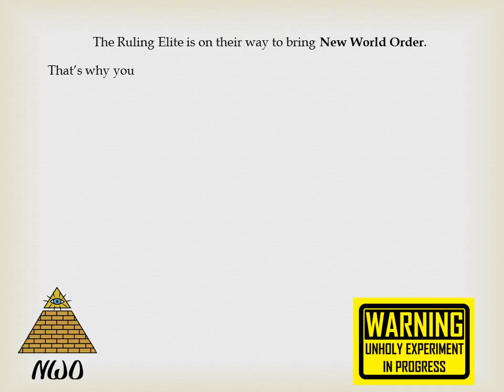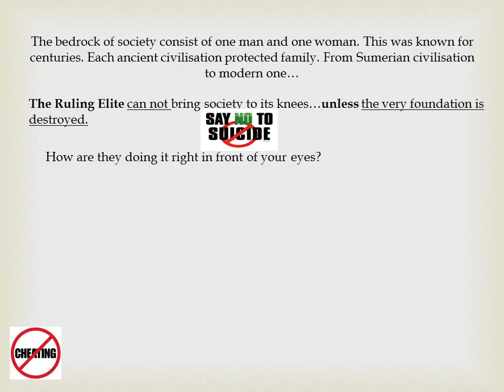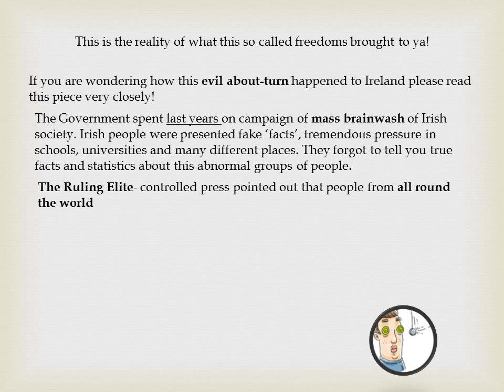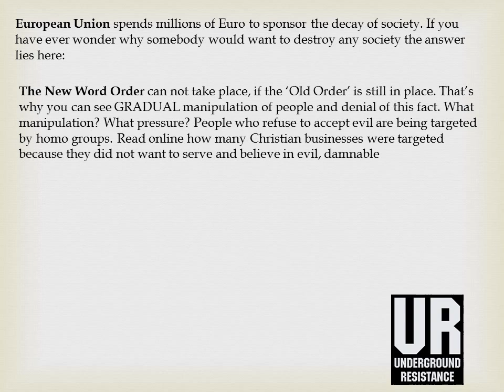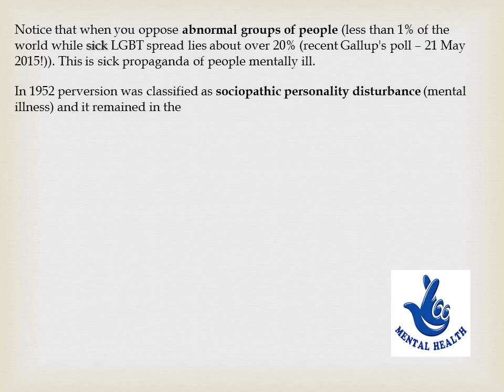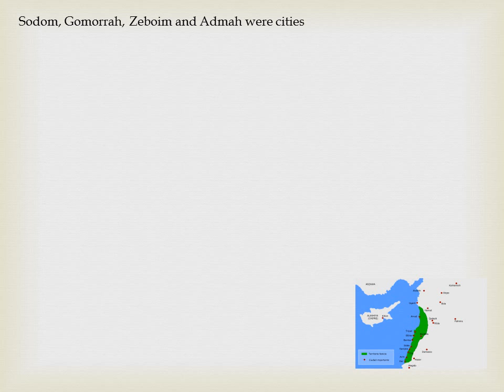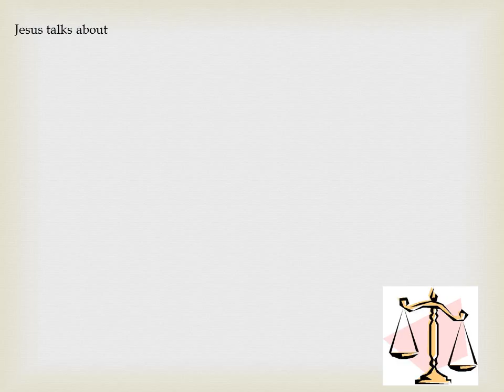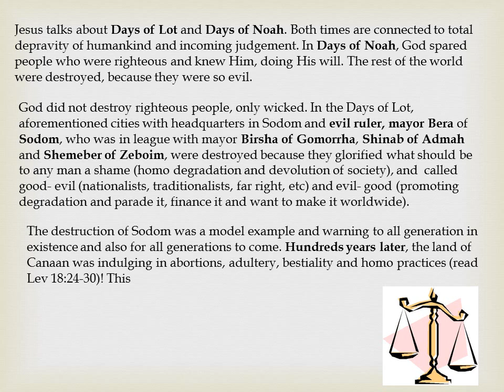Ireland-modern-day country of Canaan and city of Sodom part 1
Biblical analysis of situation in Ireland...Plans of NWO/ the Ruling Elite to steal society's mind and to collapse it before the emergence of luciferian Phoenix...A must for all...Read whole and print out: